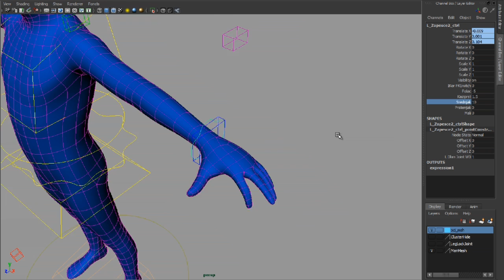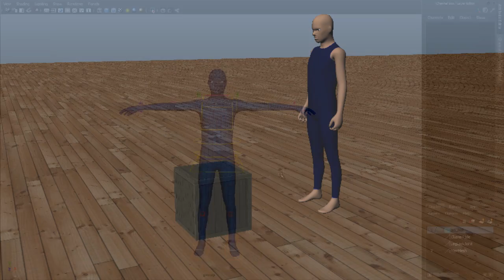Determinacija kvalitativnih kriterija animacije 3D modela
Kroz teoretski dio diplomskog rada opisano je 12 principa Disneyevih animacija, način primjene tih principa u 3D okruženju te njihovu implementaciju. Osim navedenog, u određenim poglavljima prikazana su pravila izrade 3D modela pogodnog za animaciju te sam proces animacije što ujedno sačinjava temelj praktičnog dijela rada. Praktični dio rada prikazuje stilizirani ljudski lik koji vrši određene radnje u skladu sa osnovnim principima animacije.